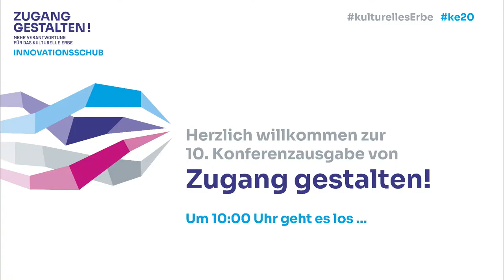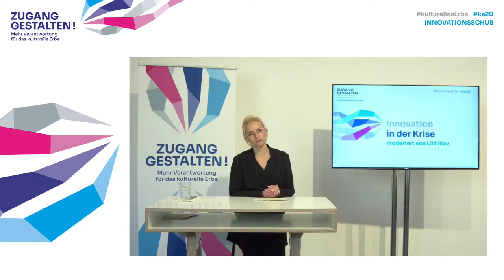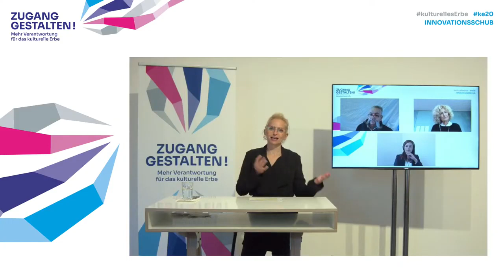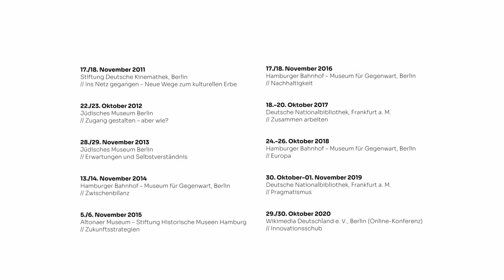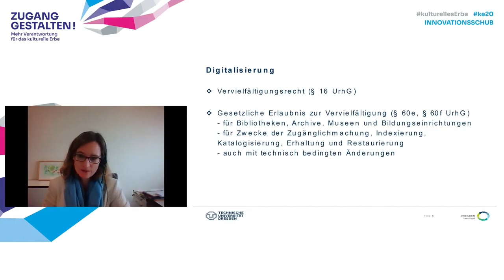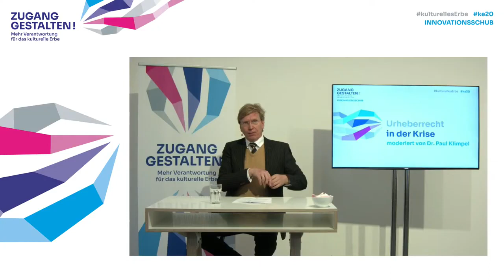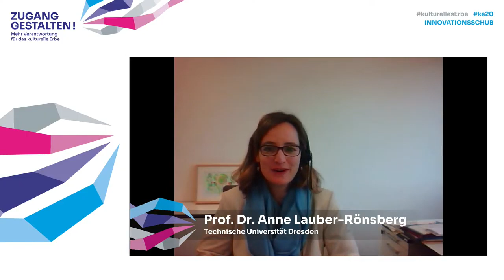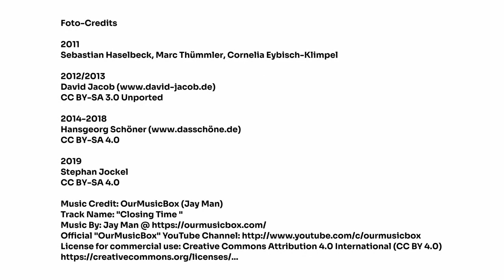Konferenz "Zugang gestalten! Mehr Verantwortung für das kulturelle Erbe" 2020, Tag 1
Erster Tag der Konferenz Zugang gestalten! 2020. Die Konferenz zur Verantwortung für das kulturelle Erbe im Digitalen wurde live aus der Geschäftsstelle von Wikimedia Deutschland e. V. gesendet.

0:00 Beginn des Streams
3:00 Begrüßung durch Abraham Taherivand, Vorstand Wikimedia Deutschland
8:16 Grußbotschaft Prof. Dr. Maria Böhmer, Präsidentin der Deutschen UNESCO-Kommission
13:25 Begrüßung durch Dr. Paul Klimpel, Konferenzleiter
19:29 Themenblock: Innovation in der Krise, Moderation: Lilli Iliev
21:12 Keynote Prof. Johannes Vogel, Ph.D., "Innovation in der Krise"
31:56 Innovative Projekte in Kulturinstitutionen
36:06 Präsentation: Virtuelle Museumsplattform, ZKM Karlsruhe
42:45 Präsentation: Bavarikon, Webportal Bayern
46:24 Präsentation: Debatorial, Zeppelin Museum
1:03:08 Podiumsdiskussion: Dr. Claudia Emmert | Prof. Johannes Vogel, Ph.D. | Larissa Borck, Moderation: Lilli Iliev
2:06:36 Jubiläums-Rückblick - Zehn Ausgaben Zugang gestalten
2:10:55 Mittagspause
2:53:05 Themenblock: Urheberrecht in der Krise
2:54:02 Videobotschaft: Brewster Kahle, Gründer Internet Archive
3:00:05 Videobotschaft: Chris Freeland, Direktor der Open Libraries beim Internet Archive
3:09:29 Vortrag: Prof. Dr. Linda Kuschel, "Das Internet Archive und die Situation deutscher Bibliotheken"
3:21:30 Vortrag: Prof. Dr. Anne Lauber-Rönsberg, "Museen und das Urheberrecht"
3:43:40 Vortrag: Dr. Till Kreutzer, "Bildung, Wissenschaft & das Urheberrecht"
4:02:18 Pause: Fokusrunden (nicht aufgezeichnet)
5:03:07 Diskussion: Dr. Till Kreutzer | Prof. Dr. Eric Steinhauer | Prof. Dr. Anne Lauber-Rönsberg | Prof. Dr. Linda Kuschel
6:00:57 Jubiläumsfilm & Verabschiedung